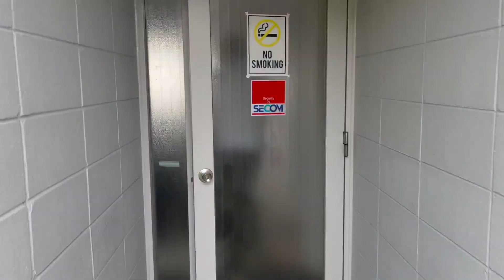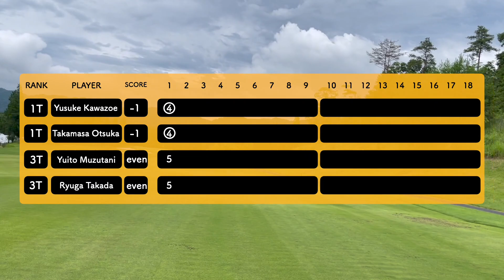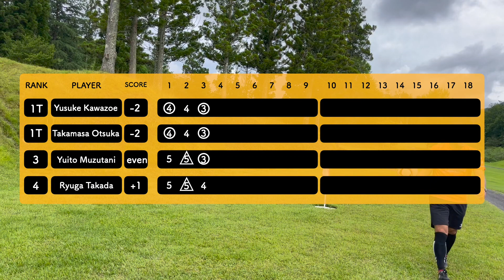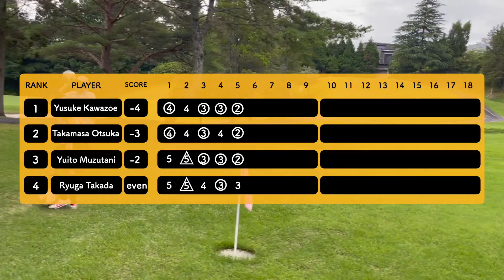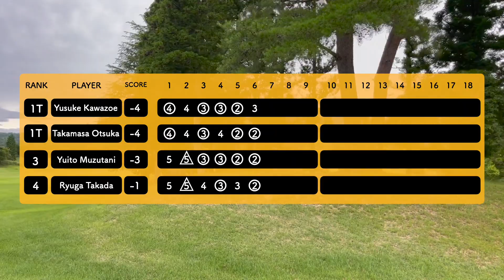フットゴルフ【ツカチャレンジ vol.11】信楽編 1H-6H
●出演してくれたフットゴルファー
川添祐介選手　ゾエさん

●使用した会場
ローズゴルフクラブ
【HP】
【お問合せ先】
〒529-1851 滋賀県甲賀市信楽町長野1532-2

●ツカが毎回出場する関西フットゴルフツアーの情報

●ジャパンツアープレーオフ
【中継】フットゴルフジャパンツアー2021-22 The 24th Shields Open 3位プレーオフ

●日本代表の活動動画

●一番再生回数が多い動画